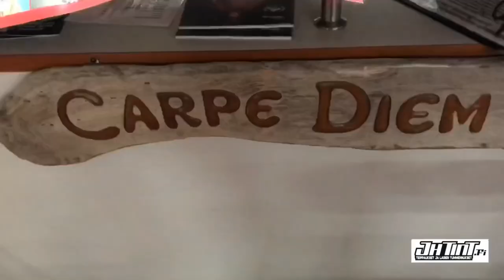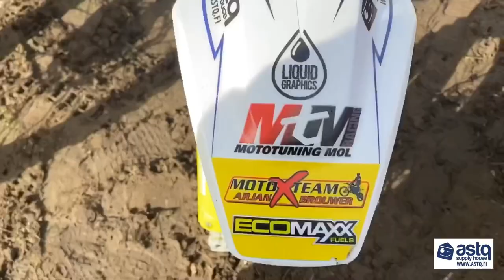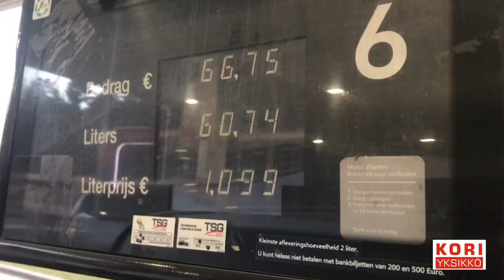Belgian syysreissu osa 1.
Loppukaudelta 2020 tulevan videosarjan ensimmäinen osa on tässä. Rene Rannikko suuntasi lokakuun alussa kilpailemaan Moto X Team Arjan Brouwerin väreissä Hollantiin ja Belgiaan. Tältä videosarjalta tulee materiaalia koko reissun ajalta enempi ja vähempi tilanteesta kuin tilanteesta.
Tässä ensimmäisessä osassa nähdään Rannikon ensimmäinen viikko eli suurin piirtein menomatka pelipaikoille, valmistautuminen Hollannin kisaan, sekä itse kilpailu. Mekaanikkona ja myös kuvaajana Teemu Viholainen.
Rene Rannikko
Motocross
MON NK Oss
Arjan Brouwer